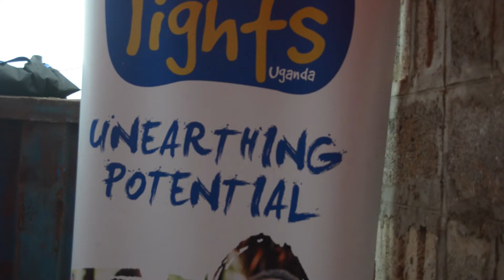Mural Art Workshop 1 | Bwaise - Mayinja Zone.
After Collecting $450 from friends, family, aquaintancies, colleagues through my online fundraiser to support my trip to Akumal- Mexico for the Akumal Arts Festival 2022 edition and got denied a visa to travel, I decided to use the proceeds to support one of the communities in Bwaise through a Mural Art Workshop which involved working with over 20 young people within the Bwaise Mayinja zone community to beautify one of their community walls in the same area.

Its within the same community that we hold our annual mentorship program called Mwalimu Mentorship Program under Streetlights Uganda an organisation I Co-founded using art to empower street connected children.

I love ideas birthed out of trough moments. This one is one of the many which I hope to carry on atleast three times annually. Watch out for the second Mural Art Workshop coming soon in August 2022.